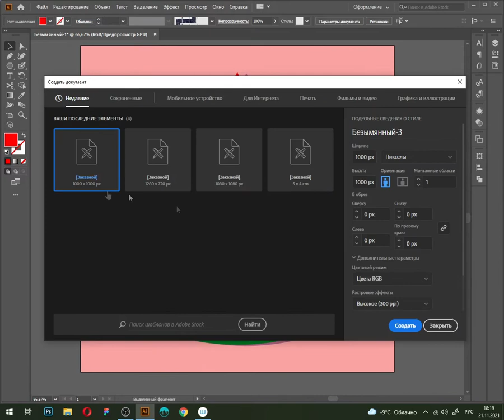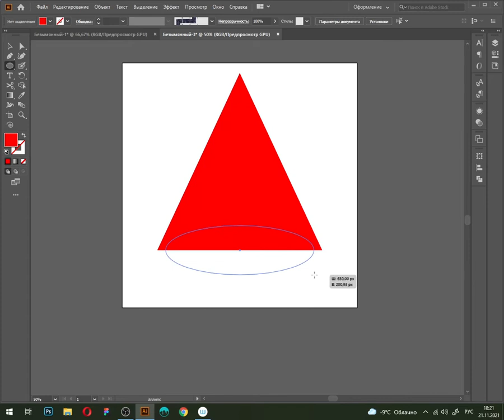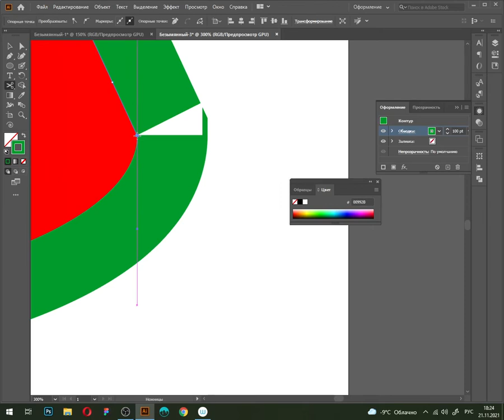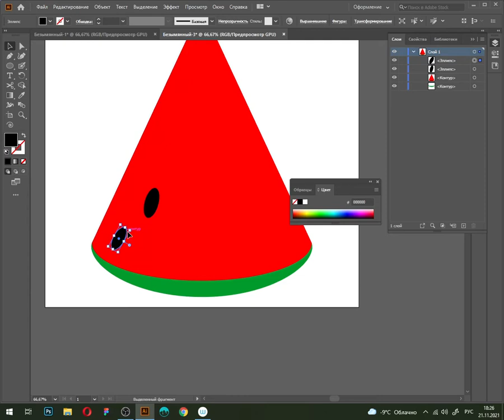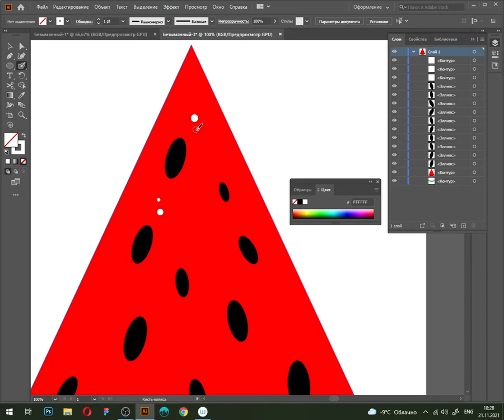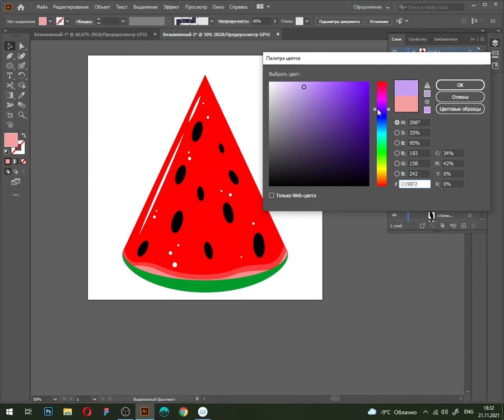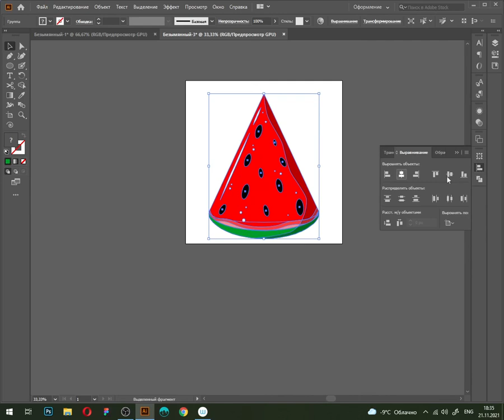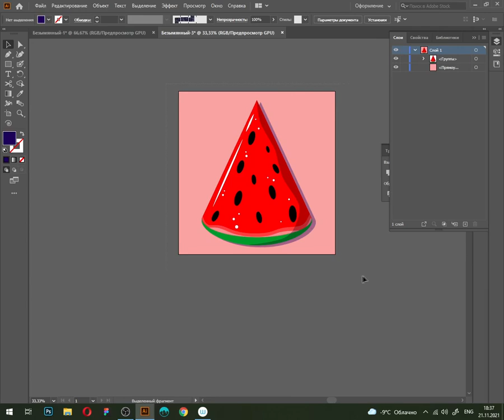Как нарисовать простую мультяшную иллюстрацию арбуза в Adobe Illustrator. Watermelon illustration.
- готовая иллюстрация арбуза в формате Adobe Illustrator